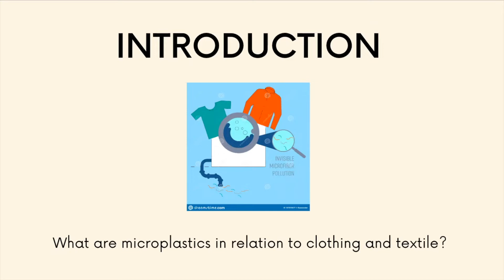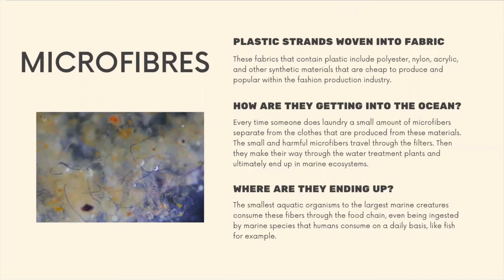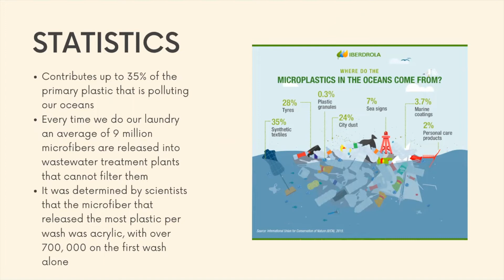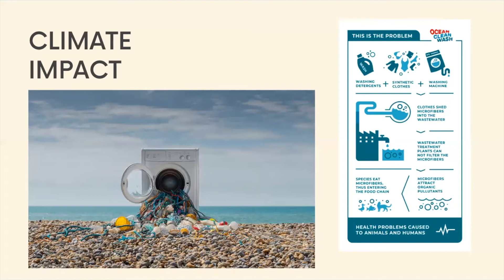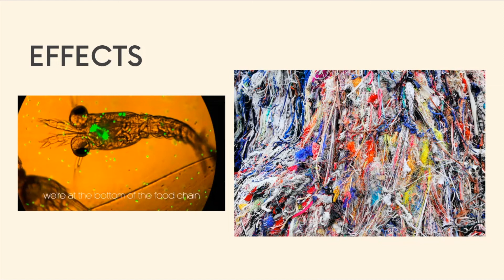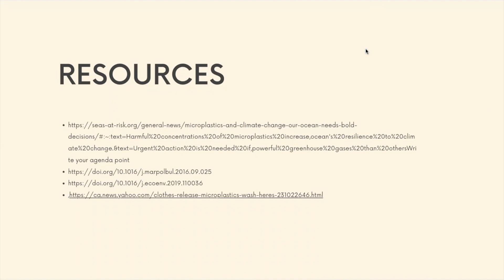Microplastics Presentation Sustainable Design/ Toronto Metropolitan University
Alicia Lam explains why Microplastics are such a problem. "Plastic pollution is an environmental issue that has been understood for decades now, but in recent years microplastics present in clothing and textiles have emerged causing concern within this industry."